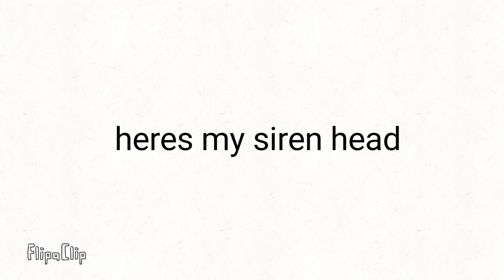my siren head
FlipaClip - My siren head